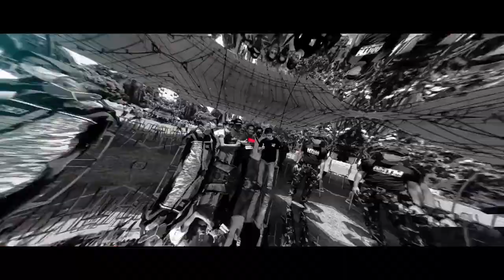Tren Lomba Burung Di Masa Pandemi, Tetap Terapkan Prokes. Perang Bintang BNR Banten